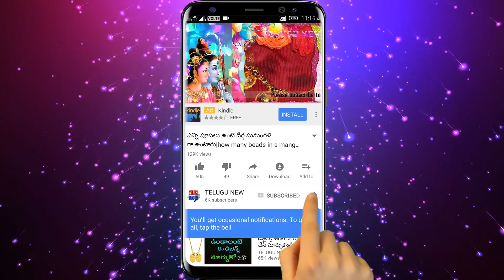ఈ కార్తీకమాసంలో ఏ వారం ఏ నూనెతో దీపారాధన చేస్తే అష్టైశ్వర్యాలు కలుగుతాయో తెలుసా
Telugu New